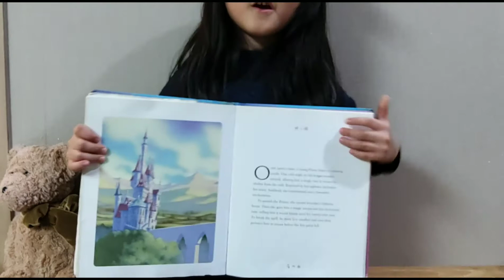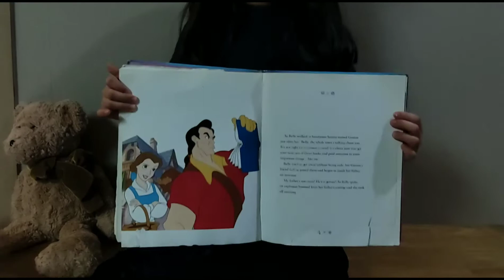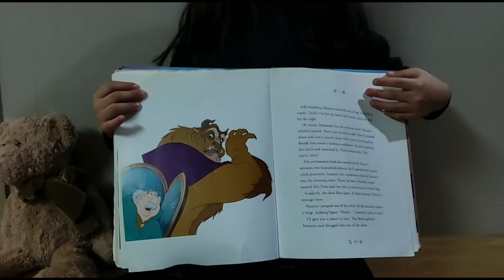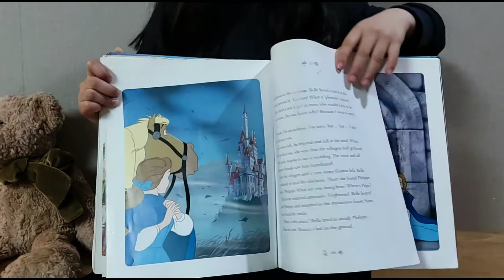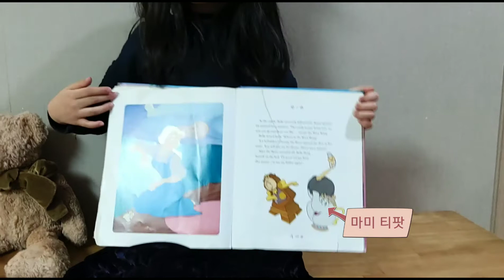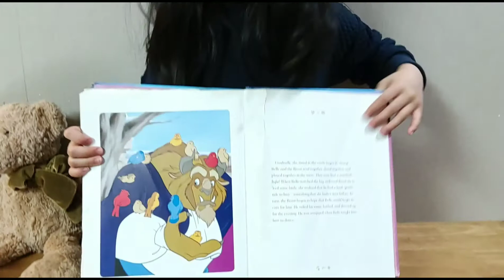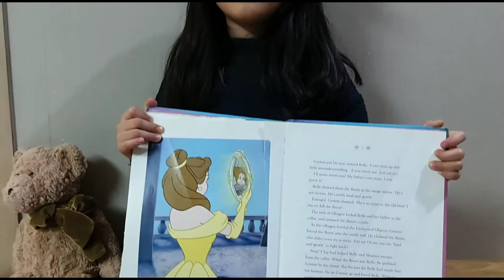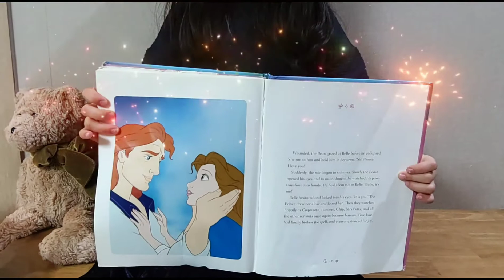디즈니 '미녀와 야수' 스토리텔링